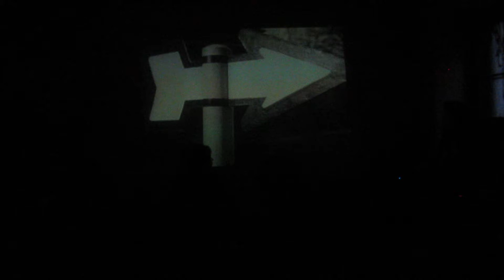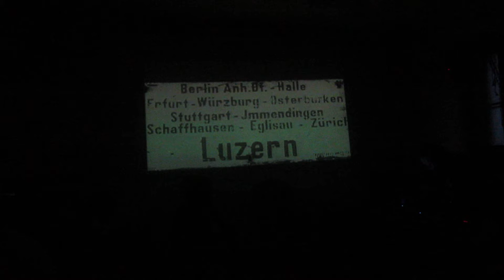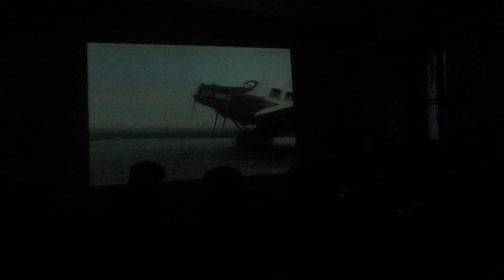26. července 2017 – Paliárka – Berlín 3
Pocta průmyslovému Berlínu z roku 1928 režiséra W. Ruttmanna  podání Uncle Grasha/noiseová sestava/, Jiří Beránek /piano/, Jan Polanský /elektronika/, Vlastislav Matoušek /cimbál, perkuse/, Kateřina Vožická /niněra/, Radim Hanousek /sax/, Michal Wroblewski /sax/, Karel Žďárský /violoncello/,  Štěpán Hurník /sax/, Santiago Lopez /kytara/